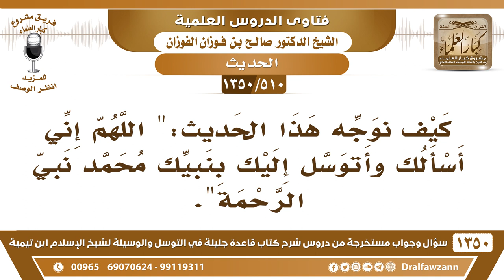[510 /1350] كيف نوجه هذا الحديث "اللهم إني أسألك وأتوسل إليك بنبيك محمد نبي الرحمة"؟ صالح الفوزان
-[510 /1350] السؤال: كيف نوجه هذا الحديث:" اللهم إني أسألك وأتوسل إليك بنبيك محمد نبي الرحمة".
 الجواب: هذا حديث الأعمى يتوسل بدعائه؛ لأنه جاء إلى الرسول ﷺ ، وطلب أن الرسول يدعو الله بأن يرد عليه بصره، هذا الأعمى طلب من النبي ﷺ أن يدعو الله أن يرد عليه بصره، فقال: "اللهم إني أتوسل إليك بنبيك نبي الرحمة" يَعْنِي أتوسل بدعائه.
 أما حديث العتبي الذي جاء إلى الرسول في قبره، وتوسل به؛ هذا باطل، هذا حديث باطل ليس له سند، هذا حديث باطل لا يثبت، وهو حكاية باطلة، ما نقول حديث، نقول: حكاية باطلة، وقصة باطلة من أصلها.
للاشتراك في قناة الشيخ صالح الفوزان
أسئلة وأجوبة من شرح قاعدة جليلة ( 1350 ) مقطع

للاستفسار والإقتراحات والدعم
رئيس الفريق
لمشروع كبار العلماء